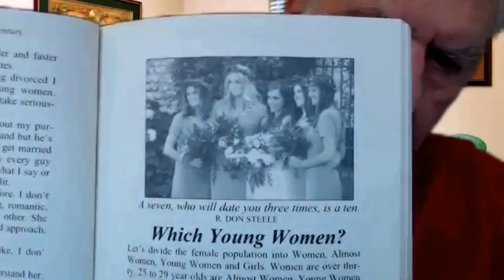CHAPTER 3 DYW Which Young Women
DATE YOUNG WOMEN 21ST CENTURY
CLOTHES MAKE THE MAN
JOIN THE RESTRICTED LIST on FB
SEND THE INFO AND YOUR FB PAGE URL